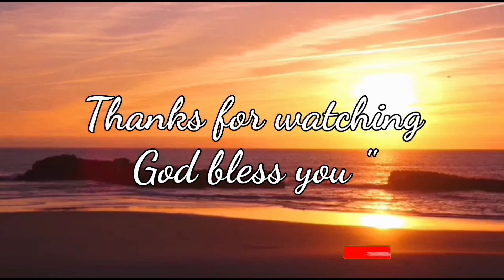"Oceans"[Hillsong UNITED] Fingerstyle Guitar Cover by: Jomar M. Verano